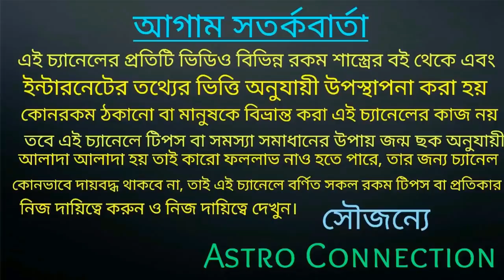চন্দ্রগ্রহণের দিন করুন এই কাজ 7 পুরুষ বসে খাবে🌘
বন্ধুরা এই ভিডিওতে আমি বলেছি আগামী 5July 2020 তে যে চন্দ্রগ্রহণ টি হতে চলেছে সেই দিন এই কাজটি করুন যা করলে 7 পুরুষ বসে খাবে কি সেই কাজ তা ভিডিওতে বলা রয়েছে তার ভিডিওটি পুরো দেখুন।

মেডিকেল অ্যাস্ট্রোলজি ভিডিও